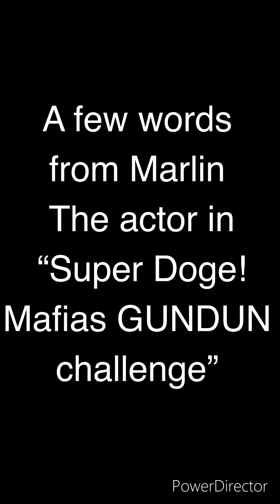Semi finale trailer for Mafias SUPER DOGE GUNDUN challenge & a few words.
Sub for more new content and series like this!